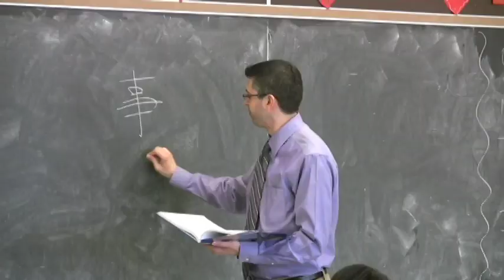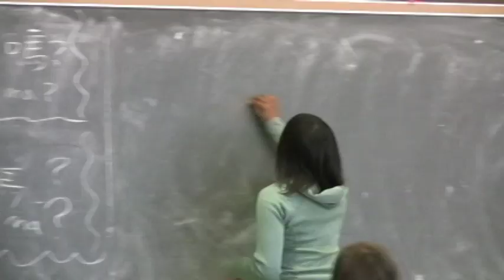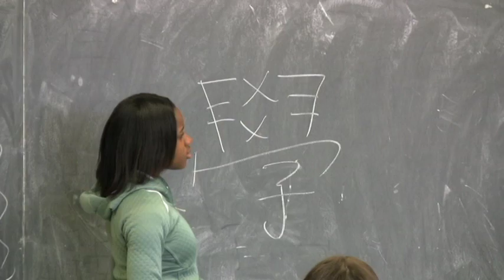Chinese program at Bard College Early High School Newark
The first high school Chinese program in Newark, partially funded by a donation from Mark Zuckerberg, the founder of Facebook.